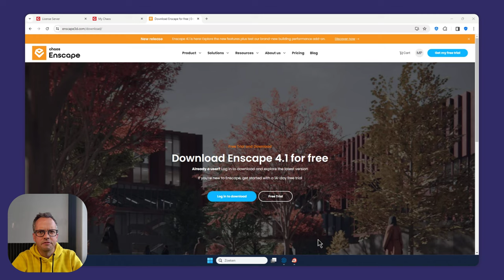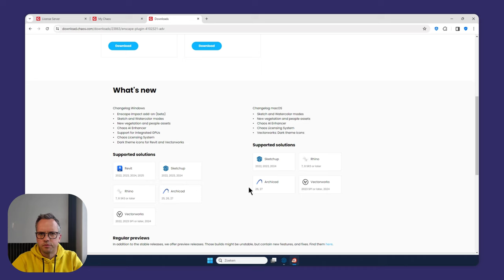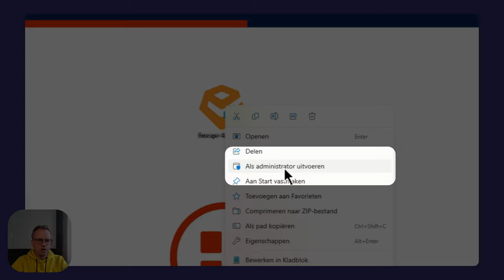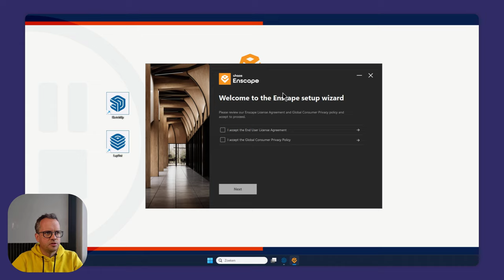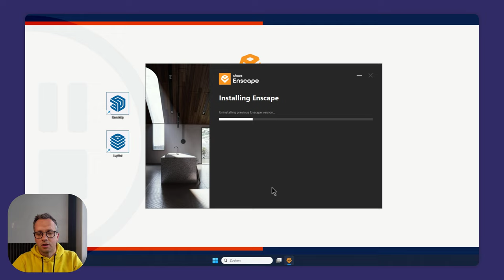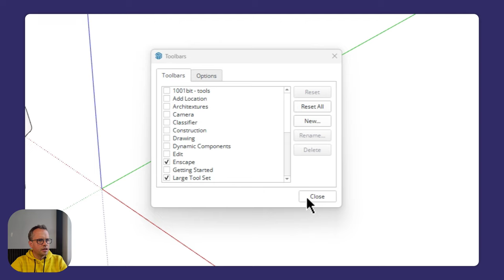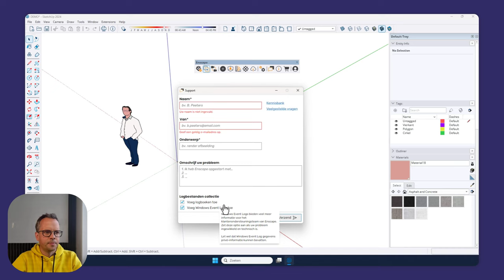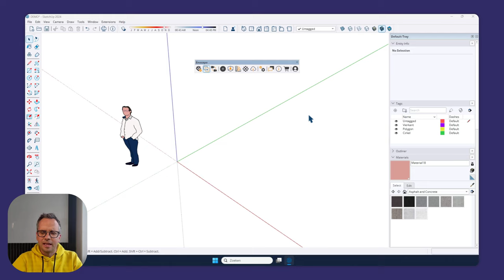Enscape installeren en opstarten voor Windows (Enscape 4.1 en verder)